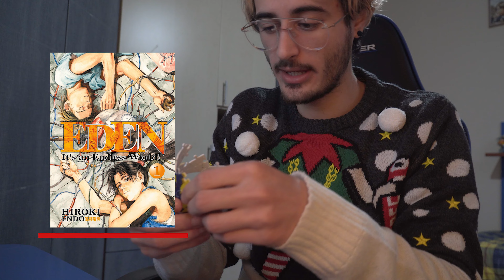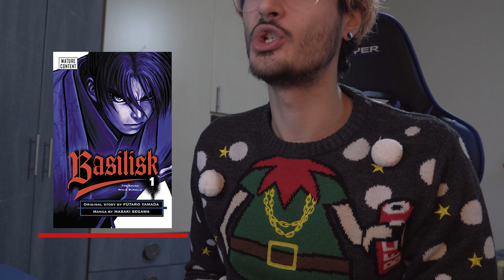9 Manga di cui vorrei una nuova edizione | Road To 10 ✵ IlRestOèMANGA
In questo video vi parlo di 9 manga di cui io vorrei una nuova edizione.
Andiamo a scoprire insieme di quali fumetti io vorrei una riedizione.

📖 Fumetti Consigliati
📹 attrezzatura video

☛ Puoi utilizzare questo link per fare acquisti su Amazon